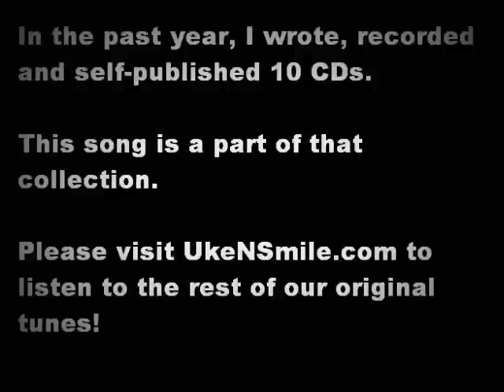Uke'n'Smile - Intentions - original song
An original, tongue-in-cheek tune I wrote a while ago...